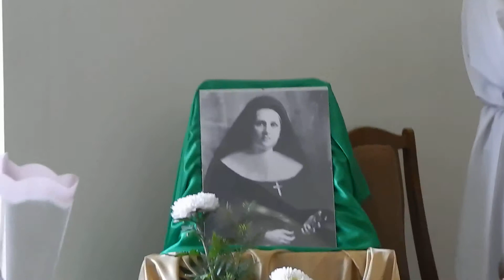23 listopada 2014 - Browary